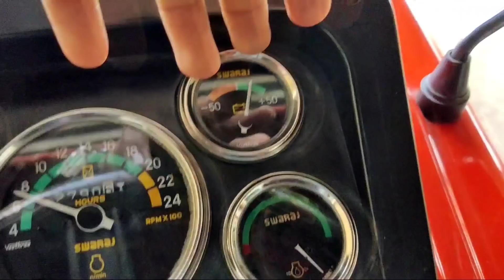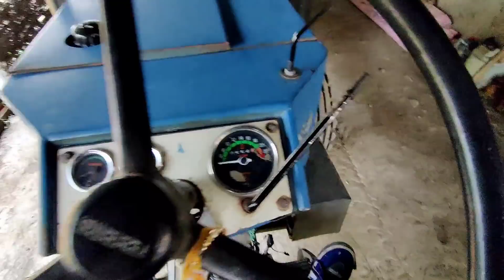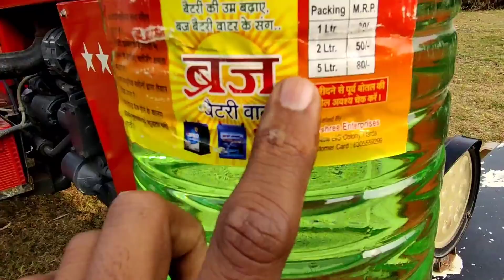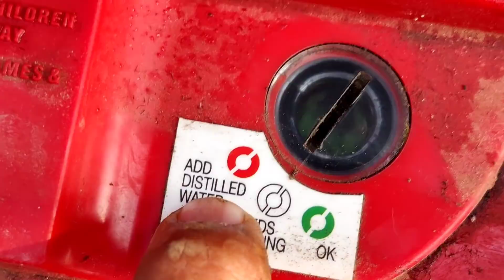बैटरी का रखरखाव जरूरी, नहीं तो तगड़ा नुकसान 🥺 Tractor battery maintenance 🚜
बैटरी का रखरखाव है जरूरी नहीं तो बैटरी बॉक्स भी खत्म हो सकता है 🥺 Tractor battery maintenance 🚜

अब दिखेगा नए जैसा 😇 Swaraj Tractor air cleaner repainting / Patel farming 🚜

tractor, videos, Patel farming videos, tractor battery, tractor battery ke bare mein jankari, new battery, tractor self starting problem

धन्यवाद 🙏